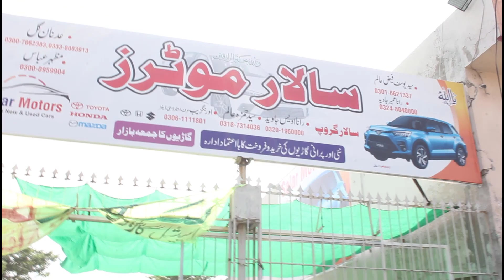Salar Motors Good Condition Used Family Car For Sale In Low Price Car Mandi Gujranwala 2023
100+Good Condition used cars for sale || Friday Car Gujranwala Pakistan || 13 August 2022

hyundai santro
auto market,
toyota corolla,
kia sportage,
civic 2022,
#2022 honda civic,
hrv 2022,
city price,gujranwala